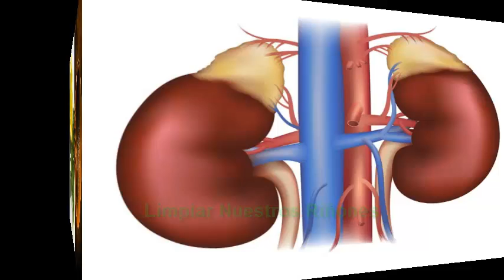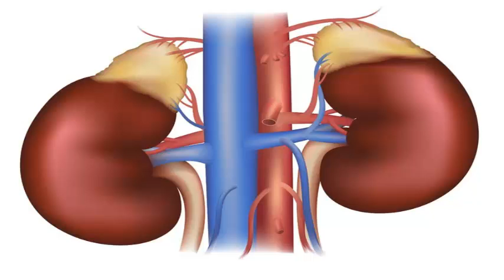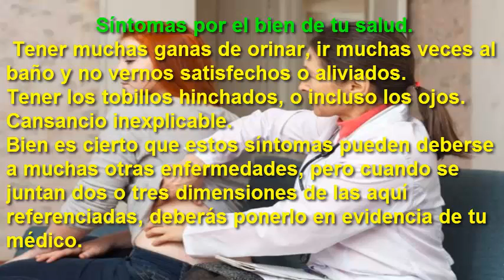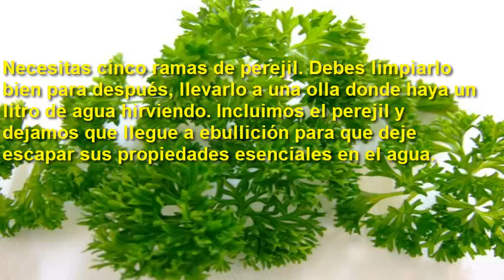Remedio con perejil y limón para limpiar tus riñones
Pocas plantas son tan depurativas como el perejil. Sazona muchas de nuestras comidas, pero sus principios medicinales son muy efectivos para gran cantidad de dolencias. Si lo combinamos con el jugo de limón, obtendremos un excelente remedio para depurar tus riñones. Te explicamos cómo conseguirlo.
La necesidad de limpiar nuestros riñones

Quiste riñon

Limpiar nuestros riñones no es un ejercicio que debamos hacer de vez en cuando, se trata de un hábito que implantar en nuestra vida diaria para disfrutar de una mejor salud, para estar más sanos y encontrarnos mejor. Ten en cuenta que la función básica de nuestros riñones es limpiar la sangre y eliminar material de desecho. ¿Qué ocurre cuando esta función no se hace correctamente, cuando hay un exceso de materiales tóxicos,o de proteínas? Que nuestra sangre, “más llena de elementos tóxicos no filtrados”, nos enferma, que aparecen cólicos, piedras en el riñon y diversas enfermedades a tener en cuenta. Hay que evitarlo. De ahí que debas seguir los siguientes consejos:

    Bebe abundantes líquidos, limita también los lácteos.
    Reduce los alimentos procesados.
    Sustituye la proteína animal por la vegetal.
    Elimina la sal de tus comidas, así como el dulce, y el alcohol.

Requiere un poco de esfuerzo, pero sin lugar a dudas te sentirás mejor…
¿Cómo saber que debo depurar los riñones?

Palpar riñones

Toma nota de los siguientes síntomas por el bien de tu salud:

    ¿Cómo es tu orina, de qué color? ¿Color café o tipo coca-cola? Es un indicador claro de que nuestros riñones tienen un problema.
    Tensión alta.
    Dolor de espalda, justo en la parte baja que irradia al abdomen.
    Tener mucha sed.
    Tener muchas ganas de orinar, ir muchas veces al baño y no vernos satisfechos o aliviados.
    Tener los tobillos hinchados, o incluso los ojos.
    Cansancio inexplicable.
    Bien es cierto que estos síntomas pueden deberse a muchas otras enfermedades, pero cuando se juntan dos o tres dimensiones de las aquí referenciadas, deberás ponerlo en evidencia de tu médico.

¿Cómo me pueden ayudar el perejil y el limón a depurar los riñones?

Perejil infusion
1. El perejil

    Es un potente antioxidante: rejuvenece las células de los riñones facilitando su función.
    Es rico en minerales, capaces de mantener fuertes los riñones, depurando además de toxinas y grasa estos órganos tan importantes.
    Contiene betacaroteno, clorofila y vitamina C: ideales para prevenir infecciones, tumores y cómo no, fortalecer el sistema inmune del cuerpo.
    El perejil es un gran diurético: ayuda a eliminar líquidos en forma natural.
    Reduce la hipertensión, algo perfecto para la salud de los riñones.

2. El limón

    El jugo de limón es rico en vitamina C y vitamina P. Estos dos elementos nos sirven para fortalecer y cuidar de los vasos sanguíneos de los riñones, de tratar la hipertensión tan dañina para su función, y cómo no, desintoxicarlos. Es magnífico.
    El limón es bajo en sodio y alto en potasio, algo ideal para nuestros riñones. Es más, muchos médicos recomiendan sustituir la sal por jugo de limón. ¡Muy fácil y sano!

¿Cómo beneficiarme del perejil y del limón?

perejil1

Muy fácil, en nuestro espacio te aportamos un sencillo remedio a base de perejil y limón que te va a sentar muy bien, y que es ideal seguirlo  al menos dos días a la semana.
¿Cómo lo preparamos?

Necesitas cinco ramas de perejil. Debes limpiarlo bien para después, llevarlo a una olla donde haya un litro de agua hirviendo. Incluimos el perejil y dejamos que llegue a ebullición para que deje escapar sus propiedades esenciales en el agua.

Es un remedio muy clásico del que seguro ya habías oído hablar. La medicina natural es a veces efectiva y vale la pena beneficiarnos de estas plantas terepéuticas. Muy bien, una vez ha llegado a ebullición, colamos este litro de agua y le añadimos el jugo de un limón. Muy fácil.

¿Y cuándo lo tomamos? te preguntarás. Son cuatro vasos, así que empezaremos con un vaso en ayunas. Otro después de tu almuerzo, otro a media tarde y otro después de tu cena. Te va a ser muy digestivo e ideal para ir depurando tus riñones.

Puedes hacerlo entre una o dos veces a la semana. puede que el sabor te sea un poco fuerte, pero no debes olvidar que este remedio dispone de un alto contenido en vitaminas y que te va a ser muy energético, y óptimo si por ejemplo eres de las que padece anemia. Así que ¿y si empezamos hoy mismo? ¡Tus riñones lo van a agradecer!